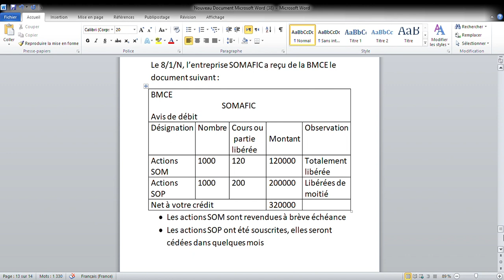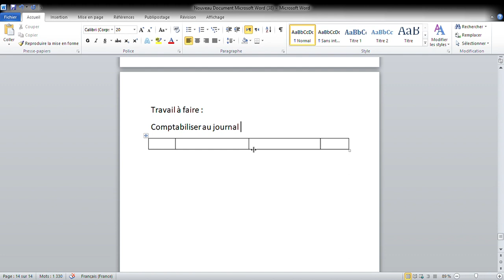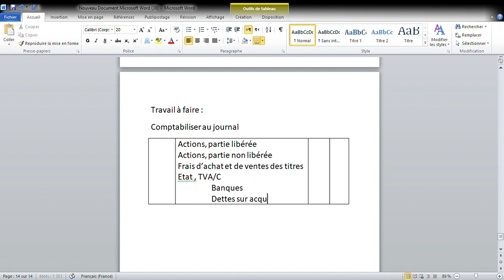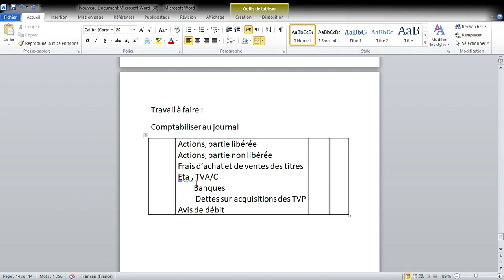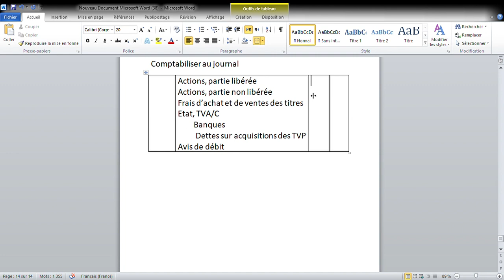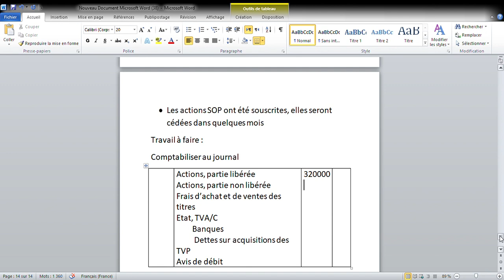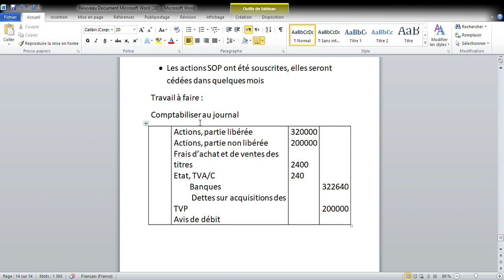Comptabilité approfondie : acquisitions des titres et valeurs de placement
Comptabilité approfondie
 acquisitions des titres et valeurs de placement